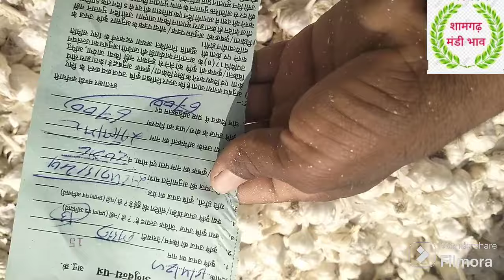shamgarh Mandi bhav 15 April 2024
Ram lal mali chandwasa